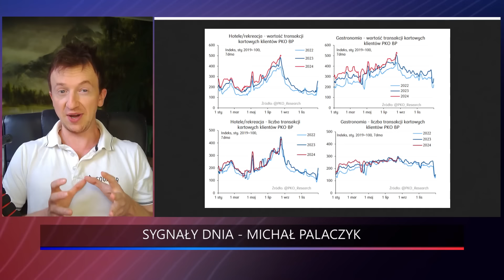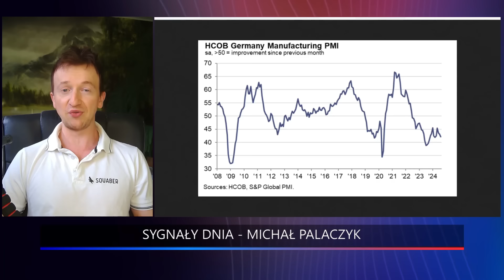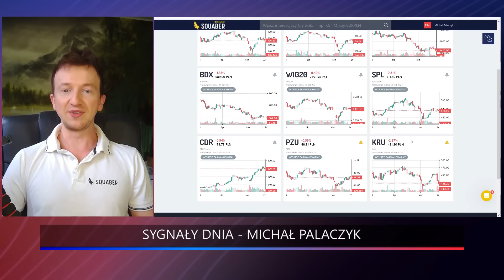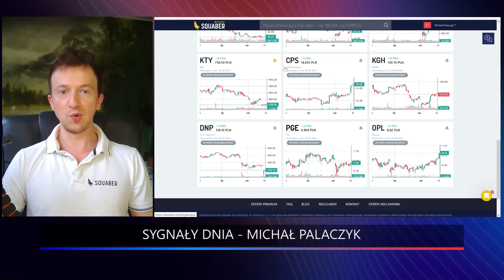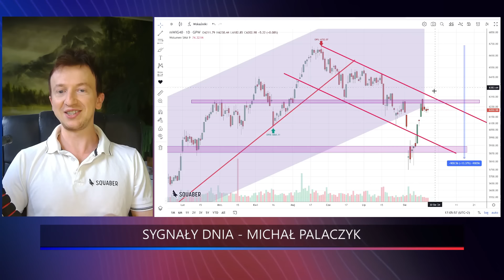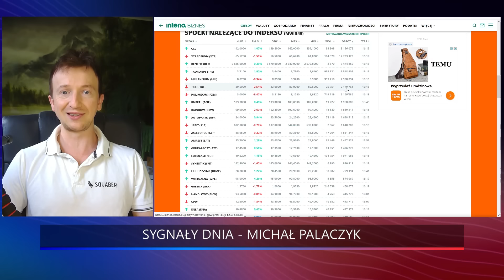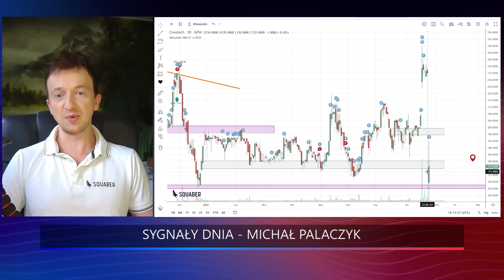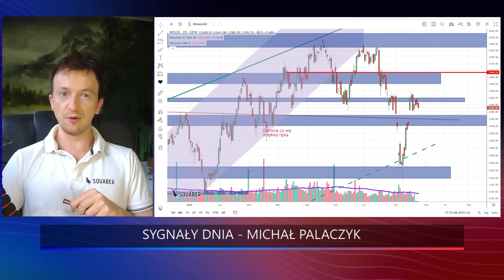-24% kosmiczne załamanie akcji Creotech! S&P500 ATH? | Michał Palaczyk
🔥 Mamy dla Was wyjątkową promocję - Squaber Premium w super cenie. Zarejestruj się dziś z naszego linku i zyskaj 20 zł zniżki na abonament. Przetestuj bez ryzyka - masz 30 dni gwarancji satysfakcji

Dlaczego Polska perła z branży kosmicznej załamała się o 24% na poniedziałkowej sesji? Czy to były rekordowe wakacje w branży gastronomicznej? Czy Polacy wydali w tym roku więcej w hotelach i restauracjach niż w 2022 roku? Czy Orange Polska zwiastuje kontynuację wzrostów na indeksie WIG20? Która firma z mWIG40 miała dziś 13 milionów złotych obrotów? W magazynie także analiza: Orange, Pekao, Tauron, Polimex-Mostostal, Creotech Instruments! Oglądaj koniecznie najnowsze wydanie magazynu.